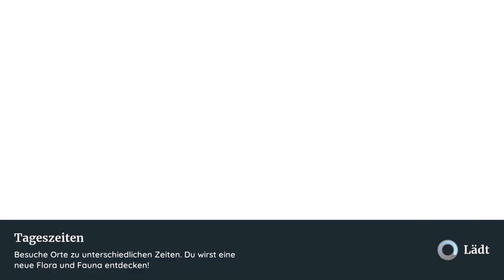Palia 🎮 Global Gaming - Let´s Play🎮 (deutsch) #01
Wir schauen in das Kostenlose Spiel Palia rein.

Palia ist ein Fantasy MMO RPG

Schaut doch auch hier rein - 10 Games die im Sommer kommen.